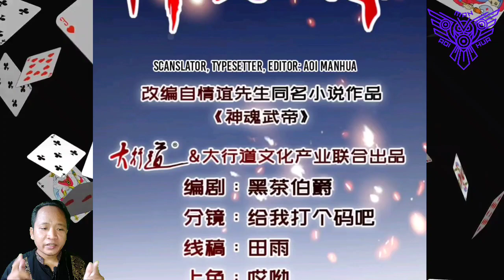[ENGLISH] Two Versus Six ^ Heavenly Spirit Martial King Chapter 295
COPYRIGHT / LICENSING